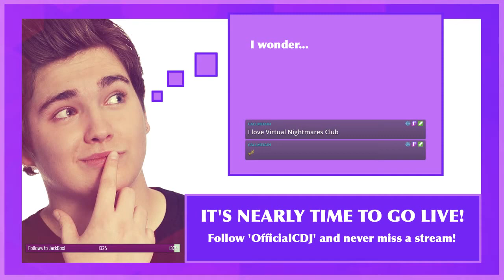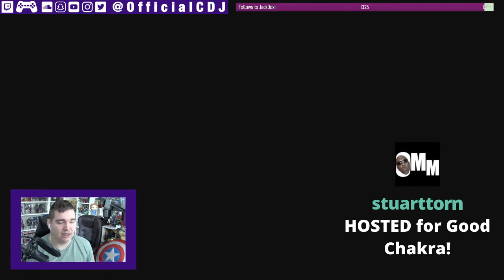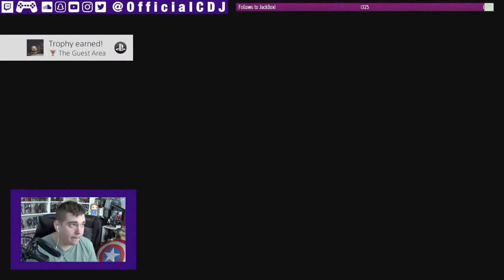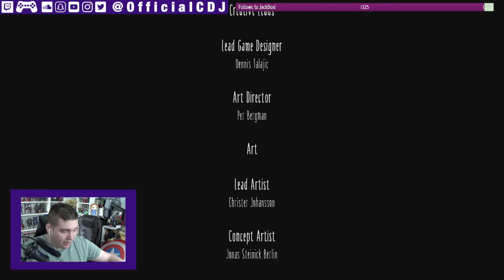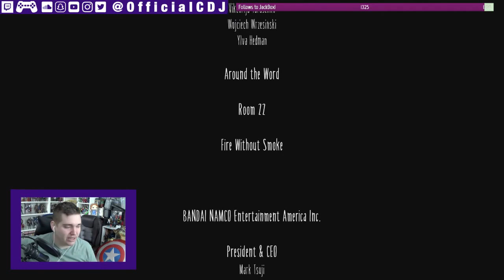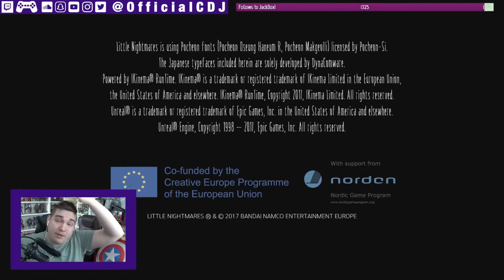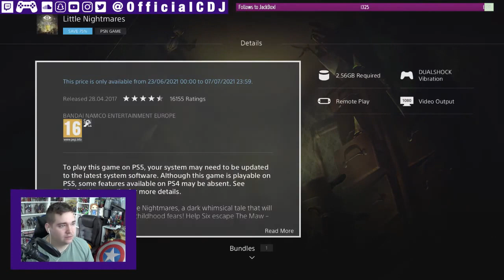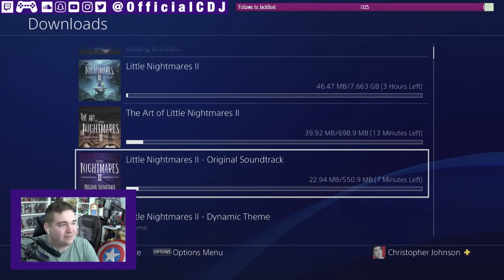Little Nightmares (PS4) | Part 2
We conclude this creepy little gem...before Stuart the viewer turns it into an ongoing adventure!